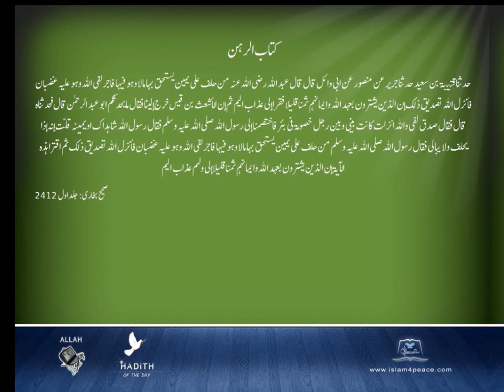Sahih Bukhari Arabic 048 كتاب الرهن